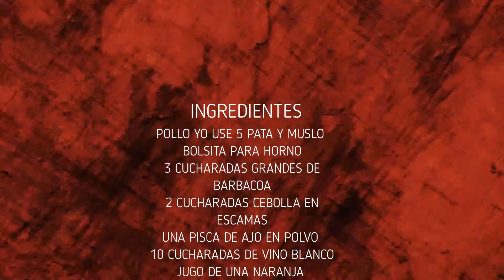POLLO EN BOLSITA CON SALSA BARBACOA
EN LAS BOLSITAS DE HORNO SE PUEDE PONER CUALQUIER TIPO DE CARNE CON  SALSA, O CONDIMENTOS. SI ES UNA CARNE MAGRA AGREGAR UN POCO DE LIQUIDO.